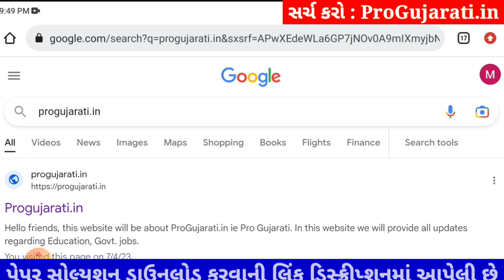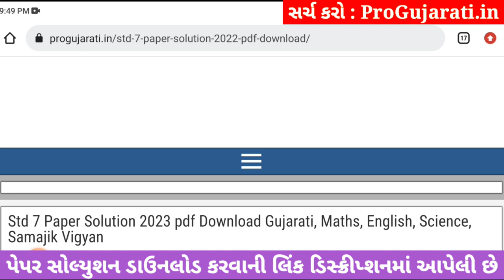STD 7 gujarati paper solution 2023 80 marks, Dhoran 7 gujarati paper solution 2023 std 7 gujarati